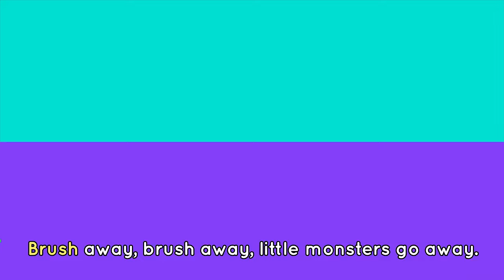BRUSHING TEETH SONG 🦷🪥 Brush your teeth 🎶 Songs for kids | Lingokids